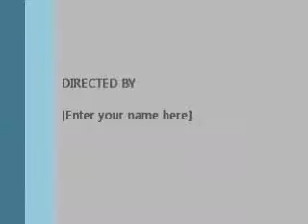minecraft episode 1